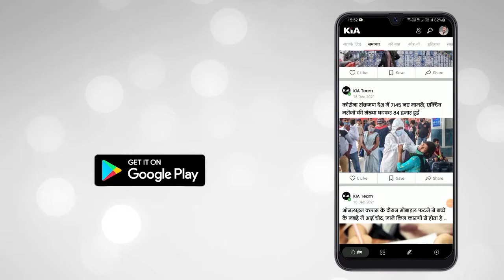गांव नगला तुर्किया में प्रियंका गांधी ने एक गरीब महिला के घर किया चूड़ी जुड़ाई का काम और जाना हाल